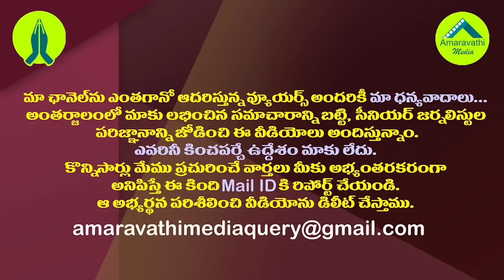జగన్ లో ఈ మార్పు ఎవరూ ఉహించనిదే..ఐనా మంచిదే..!| CM Jagan did not hesitate to correct the mistake.!